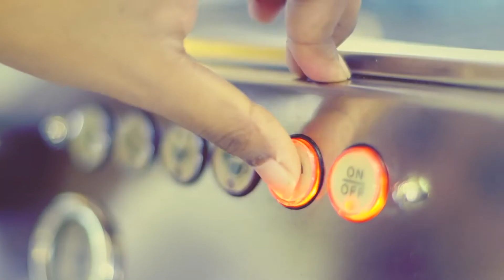Mauritius WTS ile Değişiyor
2 ada, 8 otel, toplam 1273 oda kapasiteli LUX* Resorts & Hotels tesislerimizde %50'ye varan indirimli fiyatlarla lüks ve ayrıcalıklı bir tatil sizleri bekliyor.

Dünyanın Her Yerine,
Dünyanın En Avantajlı Fiyatları,
Dünyanın En İyi Servisi,
Üstelik;
Para İadesi Garantisiyle... Sadece World Travel Service'de